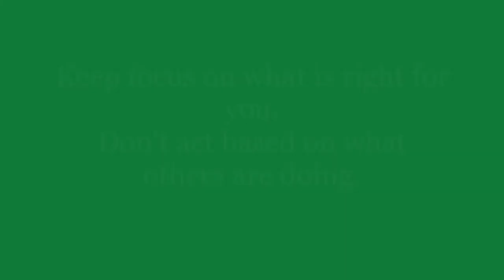The Talkative Tortoise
Here is the famous children's story of the talkative tortoise. It is not to draw the message that tortoise was talkative so it fell. Rather the story tells us not to get carried away or lose our focus by what others are talking.